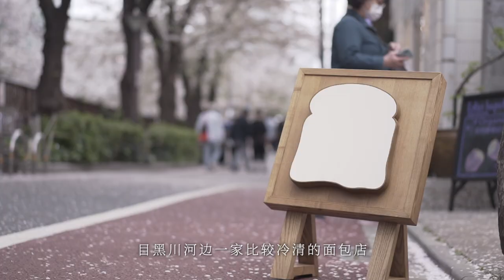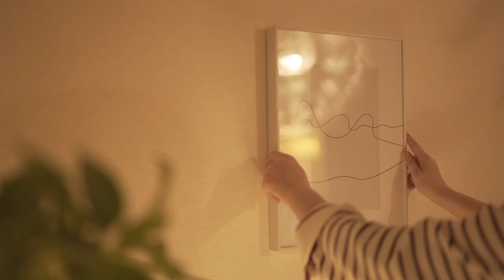我在東京一個人生活Vlog | 櫻吹雪 | 日式鹽麴豬肉蓋飯| 雞蛋三明治| 陽台小菜園的新夥伴們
▫️開直播
▫️唱歌給你聽～

 🍡Menu&Recipe🍧
鹽麴醃豬肉蓋飯
Step1: 豬肉鋪平放於陶瓷烤盤中，撒上鹽曲再加入一點昆布茶。
Step2: 將豬肉放入鍋中煎烤。
Step3: 蔥、鹽曲、柚子醬油、香油攪拌製作蘸料。
Step4: 豬肉放於米飯上，撒上醬料。

雞蛋三明治
Step1: 煮熟的雞蛋用叉子碾碎，加入美乃滋和黑胡椒
Step2: 切片麵包去邊角抹上雞蛋醬

WeChat: for5406

❌嚴禁轉載盜取視頻 | No Copying&Downloading❌